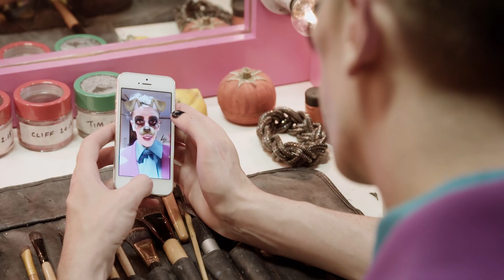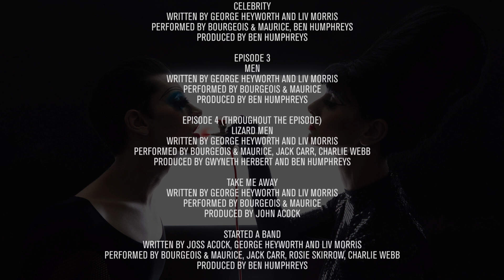Youthanasia S1 E2: Superfan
In which Maurice discovers she’s pregnant.

Like what you saw? Why not drop us a few pennies so we can make series 2?